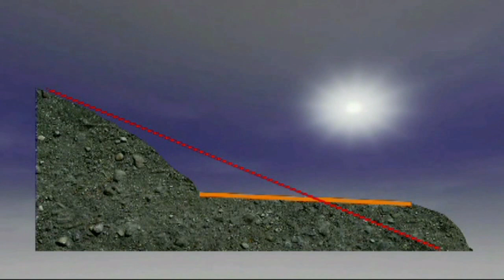DAVID ROVICS THE BICYCLE SONG OREGON BICYCLE VIDEOS YOUTUBE CHANNEL